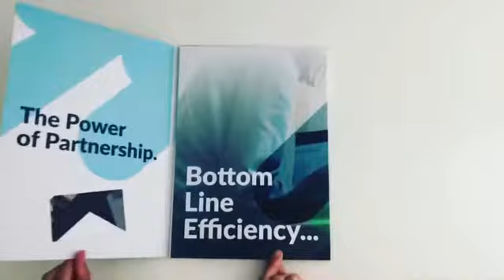VideoPak - eMoney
This A4 7" screen VideoPak for eMoney helped them ensure their pitch was as impressive and memorable as the tech in print solution.

They were looking to deliver video content and VideoPak was an ideal solution to hold the attention of their target audience.